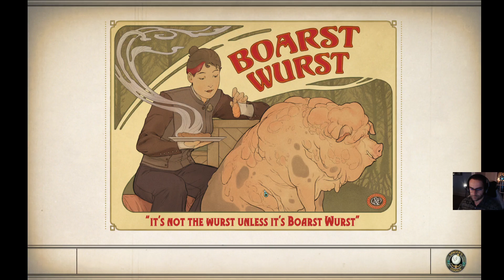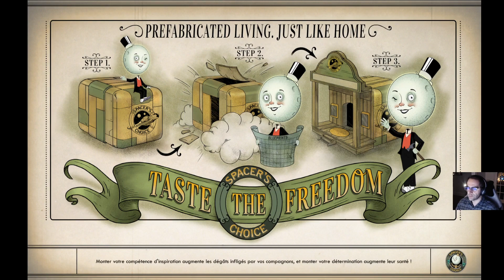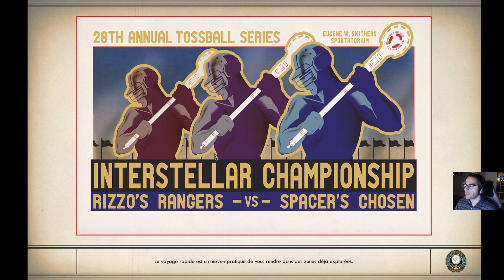Let's Play The Outer Worlds : épisode #12 - Carlotta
Rendre service aux Iconoclastes signifie aussi délivrer une débile qui s'est enfermée toute seule.